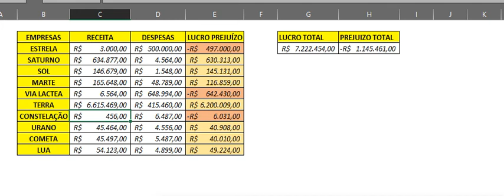Como Somar Apenas Valores Negativo ou Positivos